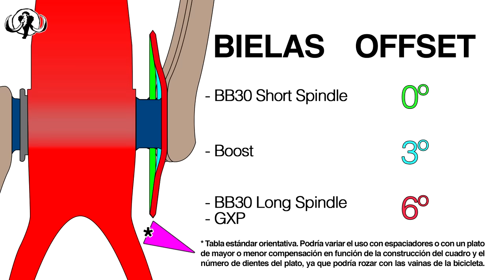Cómo colocar la cadena de la bici y por qué se sale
Colocar la cadena de la bicicleta es una operación mecánica que todos hemos realizado alguna vez con nuestra bici. Es algo sencillo, destensamos la pata del cambio, la cadena se destensa y la encauzamos en su sitio, pero... ¿Por qué se sale la cadena? ¿Qué hace que la cadena de la bici se caiga? Ahí está el verdadero problema.
En este vídeo os contamos los motivos por los que la cadena puede salirse y cómo solucionarlo.